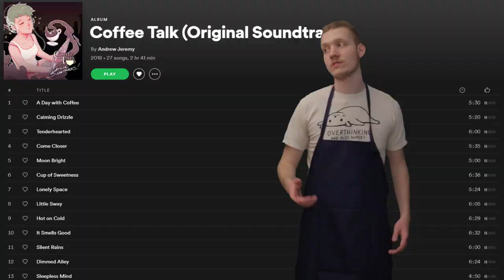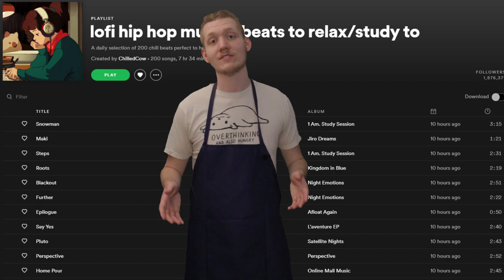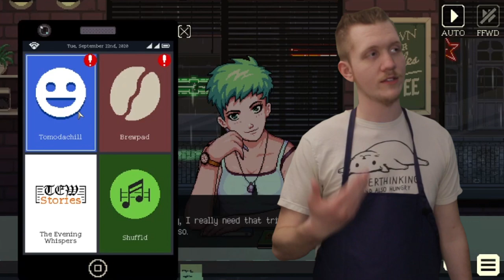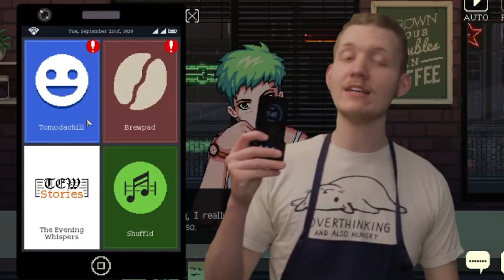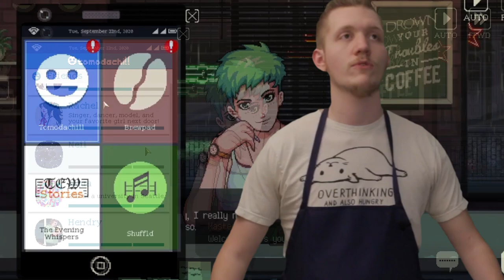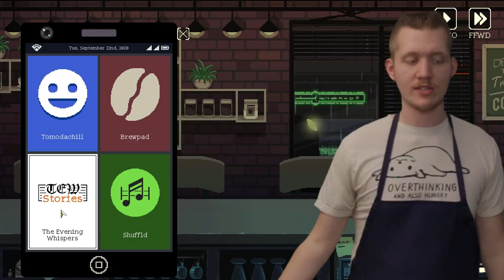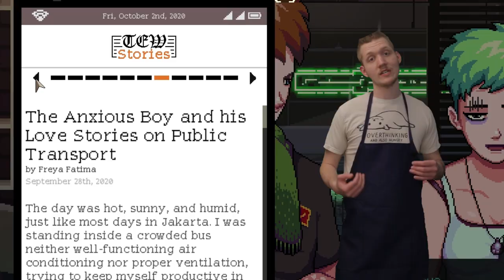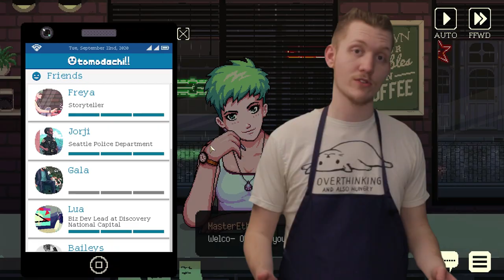Coffee Talk - Charmingly Topical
Independent small businesses thrive based on quality. Whether it be regarding the product, the reviews, or customer support, if any of those have an issue, your perspective on the business is going to be painted in a particular way, most of the time, negatively. If all of them are impacted, but not in a positive light, it won't be long until you'll have to close up shop.
   With that said, this, and many other subtle lessons, are established in this heartfelt coffee shop simulator where many fictional races on Earth in Seattle in the year 2020 visit your local establishment each with their own stories that they bring to the table...or coffee bar if we're being technical. Every character explodes with life by the use of movement, facial expressions, body language, word choice, and over-arching background stories that are slowly revealed over the days of running this quaint little Java hut. These interactions are surrounded by specific aesthetics, vibes, lofi, modes of service, user interface experience, plot direction, a phone, a barista, and quotes of all varieties, that blend together for a lot(tay - latte) of fun.

Timestamps:
 0:00 - Spoiler-Free General Positives
4:29 - Spoiler Warning
4:35 - Dialogue
5:56 - User Interface
9:57 - Being a Barista
11:51 - Honest Criticism
13:12 - Key Moments
14:31 - -Conclusion

OR